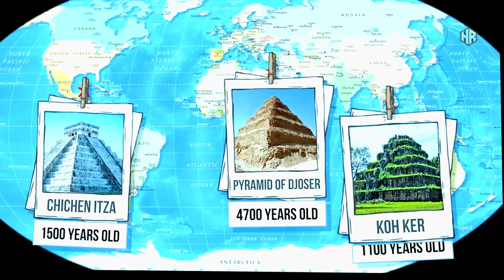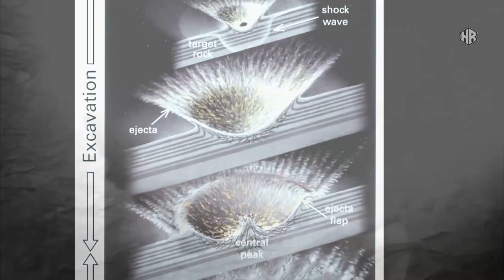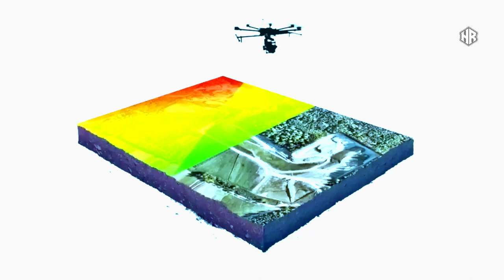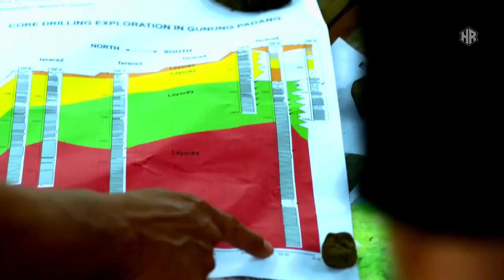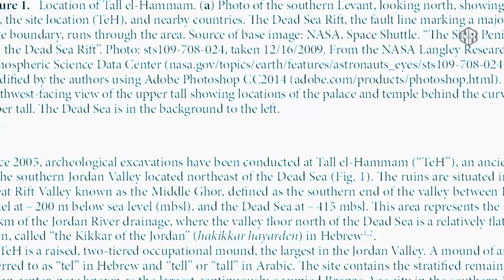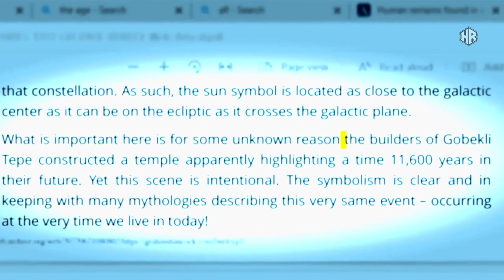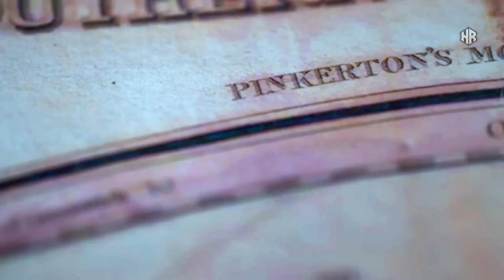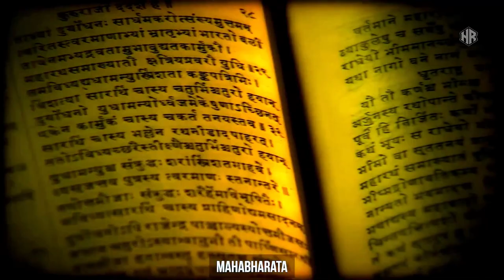The greatest discovery in history | A civilization more advanced than humans Hidden in Antarctica